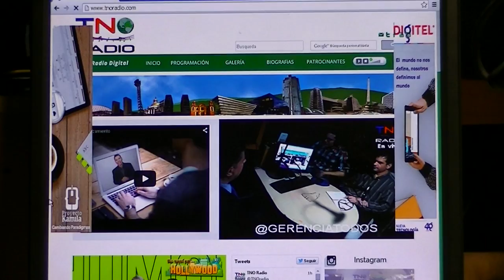GERENCIA 360 GPTTNO91214 (3)